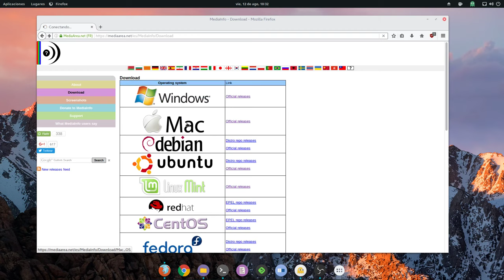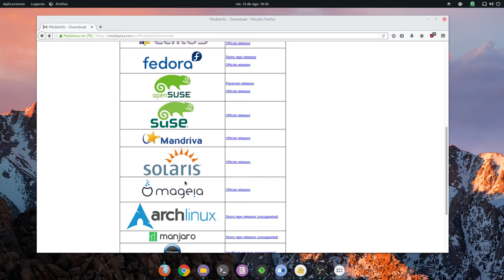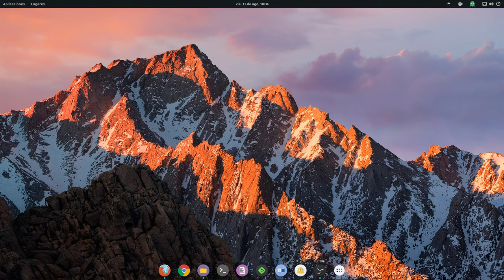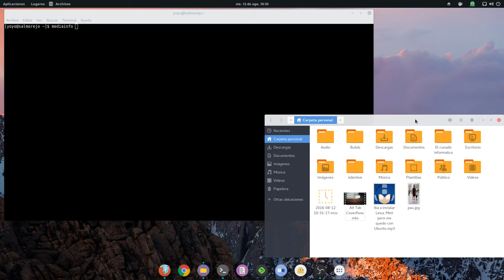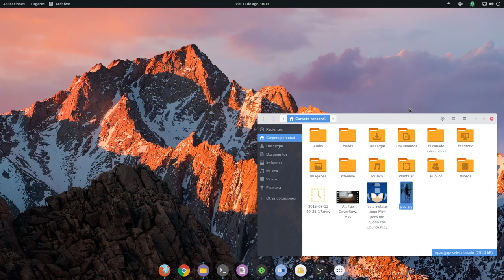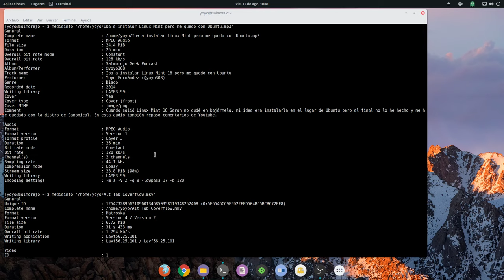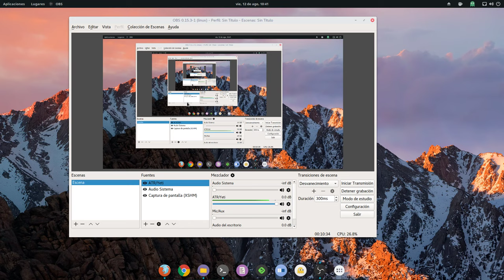Obtén toda la información de un archivo multimedia con Mediainfo (Linux Mac y Windows)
Pequeña y completa utilidad para saber toda la información de cualquier archivo multimedia.